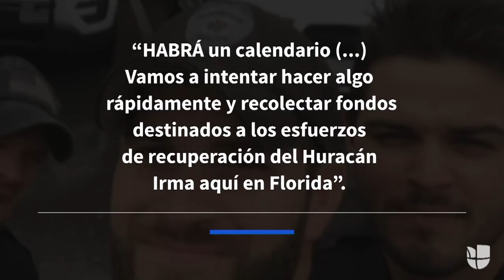El 'sexy' selfie de estos policías desató una campaña de recolección de fondos por Irma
Estos oficiales de Gainesville, Florida, publicaron la foto justo antes de salir a trabajar ante la llegada de Irma. Nunca imaginaron que el 'selfie' generaría miles y miles de comentarios sobre su atractivo físico. El departamento de policía quiere aprovechar el éxito para recolectar fondos para los afectados por el huracán.